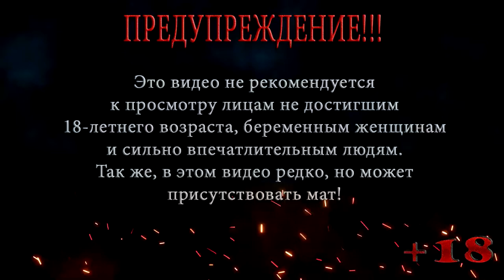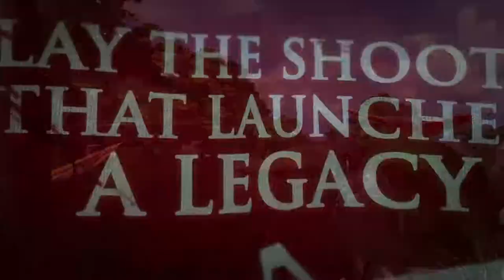Far Cry ◀ Прохождение на сложном ◀ Серия 16 ◀ Это непроходимо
Дойл высаживает Джека на лодке рядом с очередными островами, ему нужно уничтожить каналы связи наемников, но как оказалось это задание становится все более непроходимо .

Помощь покупки видяхи Nvidia GeForce RTX 2060 6 gb:
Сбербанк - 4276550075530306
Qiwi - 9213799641